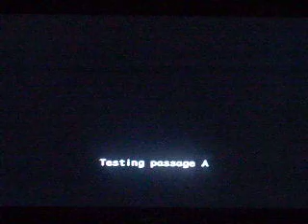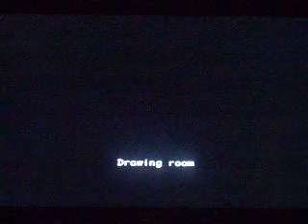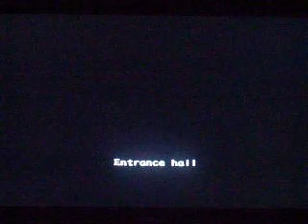Lets Play Resident Evil: Outbreak Part 30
bleeeeeeeeeeeeeeeeeeeeeeding